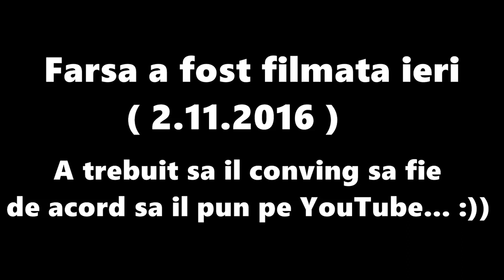Farsa unui prieten la tuns ! ( s-a suparat pe mine ... 😢 ! ) Prank !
🔔 ATTENTION! 🔔